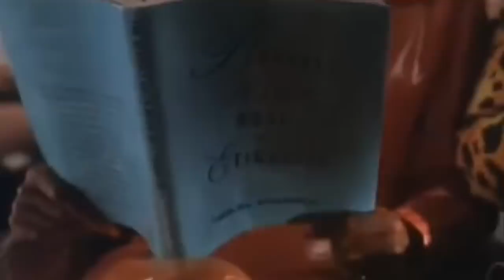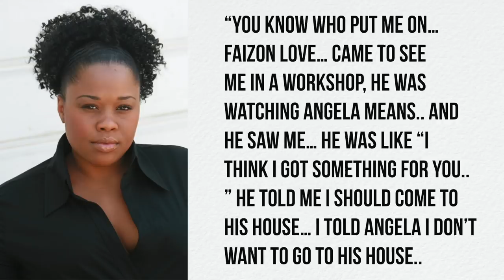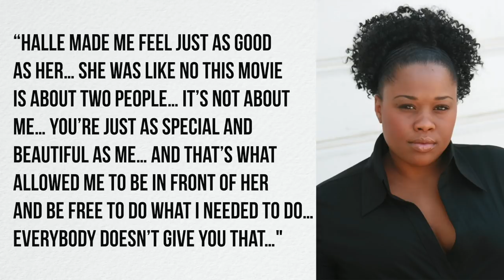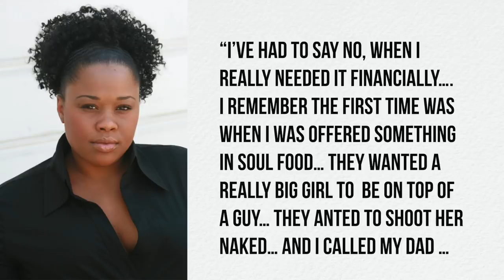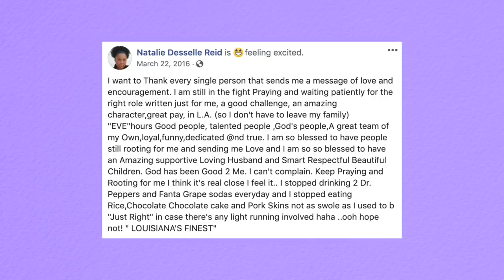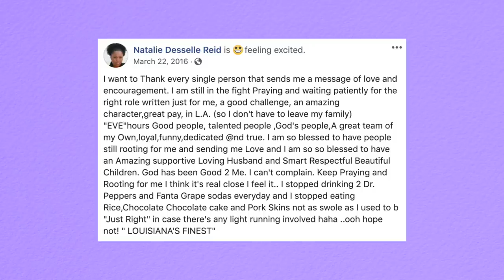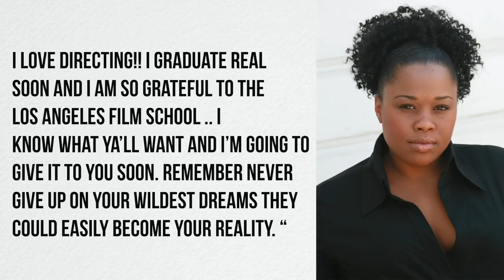What Happened To Mickey From 'BAPS'? - Unforgotten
- Natalie Desselle Reid would win over audiences through several notable roles including 1997's 'B.A.P.S.' next to Halle Berry. Reid's consistent performance on screen has made her 'Unforgotten'. Instagram: @ComedyHype & Twitter: @ComedyHype_